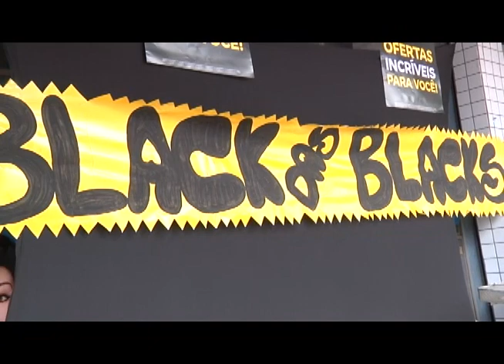Procon orienta consumidores para evitar “surpresas” na Black Friday